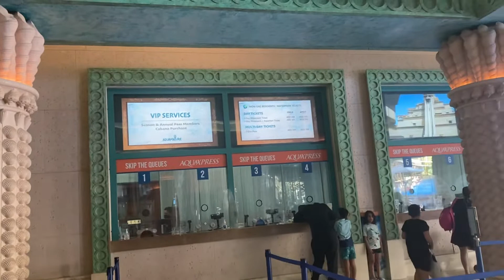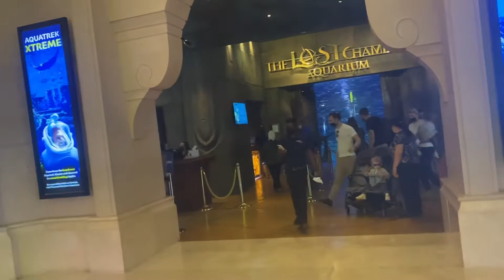UAE, Dubai, Palma (Palm Jumeraih), hotel Atlantis, Aqua World Adventures